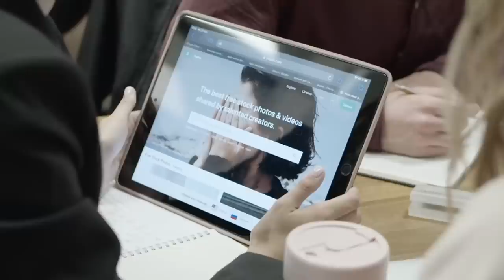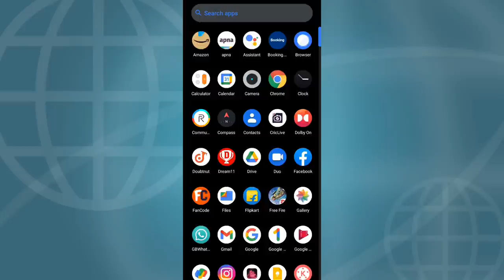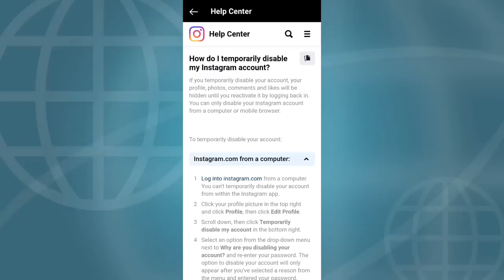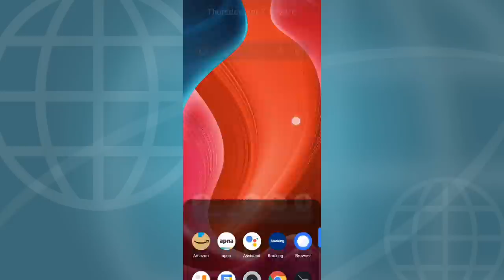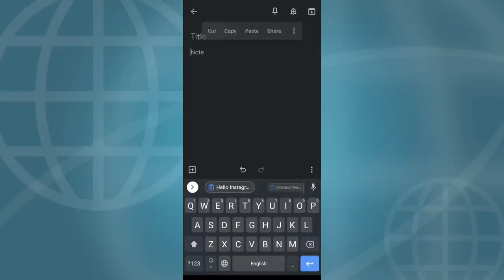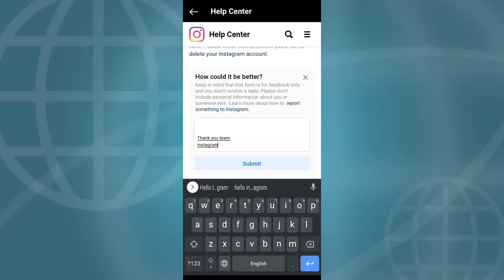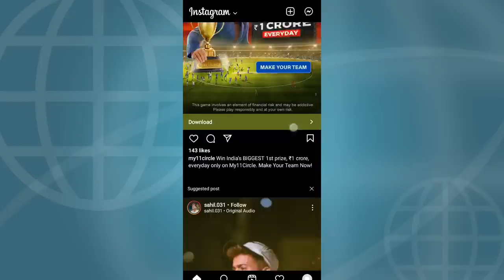How To Recover Deleted Instagram Account| Instagram Delete Account Wapas Kaise Laye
रोज आपको यहां देखने को मिलेगी,नया वीडियो जो कि एक्दम नया होगा,
ऐसे ही सपोर्ट कीजिए,  कमेन्ट में हर बात लिखे जो कहना चाहते है आप हमसे , बहुत मेहनत करता हू ऐसे trick लाने के लिए आपलोगों के लिए,  आप हमारे परिवार के ही हिस्सा हो,  तो अपने भाई को सपोर्ट करके इस काबिल बनाओ,  की आपलोगों से भी कभी मिलू एक बार,  मेरा सपना है , आपलोगों की दुआ रंग लाएगी मुझे भरोसा है आपलोगों पर. 🙏🙏🙏

SEARCH _ TIPSANDTRICK

How To Recover Deleted Instagram Account | Get Back Deleted Instagram Account | Instagram Recovery

How To Get Back Deleted Instagram Account In Hindi | Instagram Delete Account Wapas Kaise Laye

1. Instagram followers kaise badaye 😱 | instagram par follower kaise badhaye | get instagram followers
2. 1 दिन में 20k Instagram Followers Kaise Badhaye 2022 - How To Increase Instagram Followers And Likes
3. instagram followers kaise badaye 😍| instagram par follower kaise badhaye || get instagram followers
4. Instagram par Follower Kaise Badhaye | 😲 इंस्टाग्राम फोलोवर बढ़ाये रियल ट्रिक | 1 Click 10k Follower

Hey Guys,
in this video i am gonna tell you how to get back delete instagram account in hindi or how to recover instagram delete account in hindi.

hello dosto iss video me mene bataya hai ki deleted instagram account recover kaise kare ya deleted instagram account vapas kaise laye 2021 in hindi ummid hai ki video aapko helpful hogi jyada janne ke liye video ko end tak dekhe.

1) instagram disabled my account for no reason
2) how do you recover permanently deleted instagram?
3) how to get deleted account back
4) how to reset your instagram account
5) how to reactivate instagram account after permanently delete
6) how to reactivate instagram account after permanently delete
7) how to fix instagram delete account

🔴 Message For Instagram👇
Hello Instagram
My account deleted by mistake...Please Review my account by given below details and please Return My Account If Possible..

Account Details👇
(user name)
Gmail-
Mobile Number-

Team Instagram